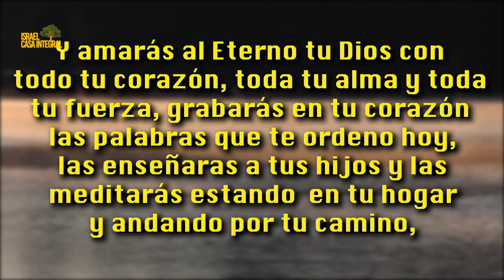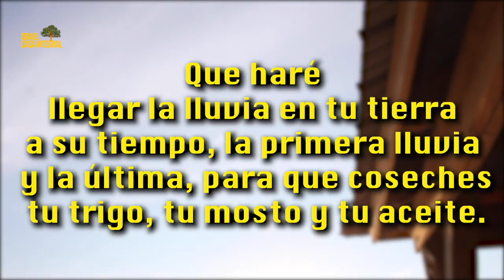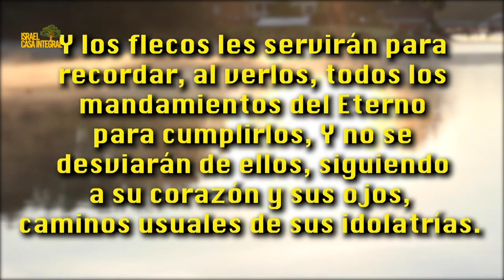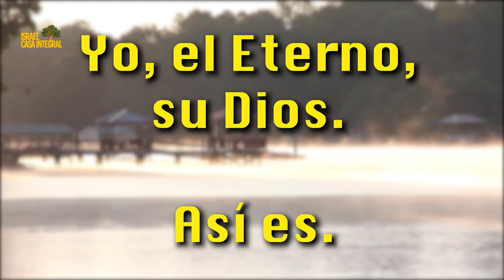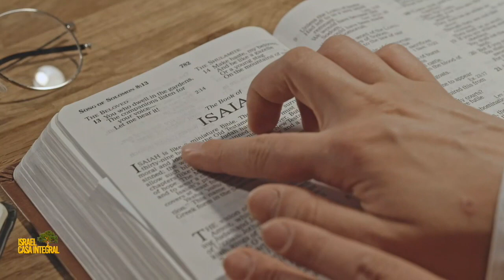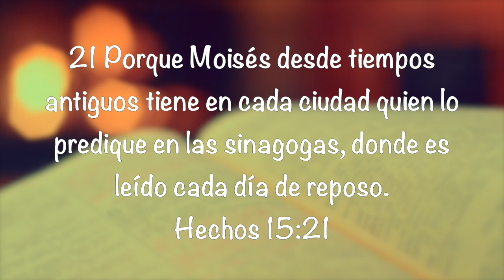Devocional Dia 15 del Omer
Es Un Privilegio Sevir a YHVH